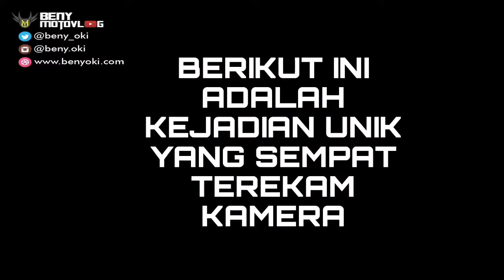Sunmori Menghadiri 2nd Anniversary GCI Yogyakarta Bersama Sunmori Yogyakarta - Bagian 3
Ini adalah dokumentasi perjalanan menuju Kebun Buah Naga Resto bagian 3 (terakhir) yang berlokasi di daerah Kaliurang. Juga, merupakan agenda sunmori yang diadakan oleh Sunmori Yogyakarta pada 15 September 2019.

Start dimulai dari Bunderan UGM lalu berhenti sejenak di Lapangan Denggung, Sleman. Di sana kita sambil ngopi-ngopi yang sebenarnya tidak harus ngopi. Minum teh juga bisa.

Setelah itu kami melanjutkan perjalanan ke lokasi Kebun Buah Naga Resto untuk menghadiri undangan 2nd Anniversary GCI Yogyakarta.

Seperti apa keseruan perjalanannya. Simak video kali ini. Selamat menonton!

🔰 Perlengkapan vlog:

• Motor Yamaha All New V-ixion 2017
• Helm Zeus 813 Fluoyellow AN6 BLK
• Action cam Xiaomi International
• iPhone 6
• Jaket LOVEBITES (custom)